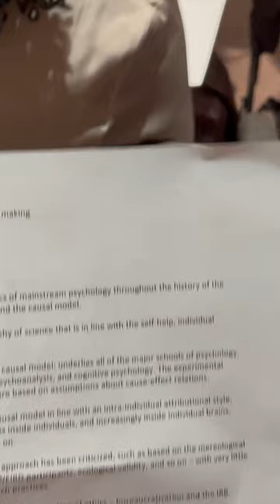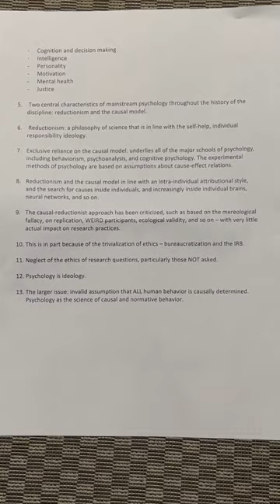Spring 2023 Distinguished Lecture in Psychology with Dr. Fathali Moghaddam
How Psychologists Failed

We psychologists neglected the poor and minorities, favored the rich and privileged, and got science wrong and now this is what we have to do to get things right.

Organized by the Department of Psychology and cosponsored by the Center for Social Science Scholarship.